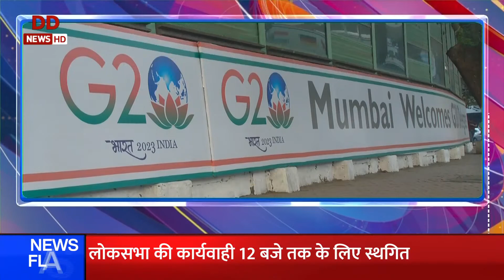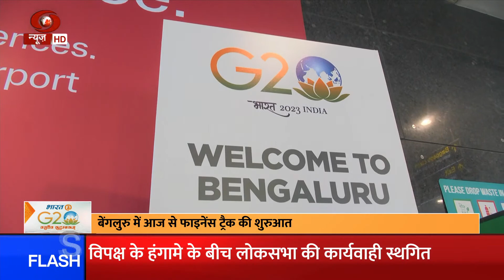समाचार: श्री अरबिंदो की जयंती पर आयोजित कार्यक्रम में पीएम मोदी होंगे शामिल व अन्य ख़बरें